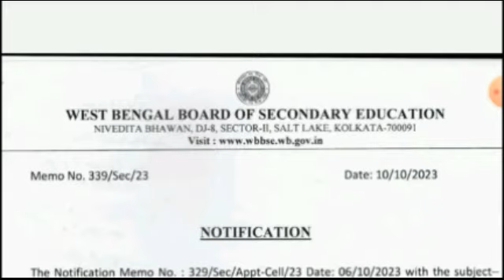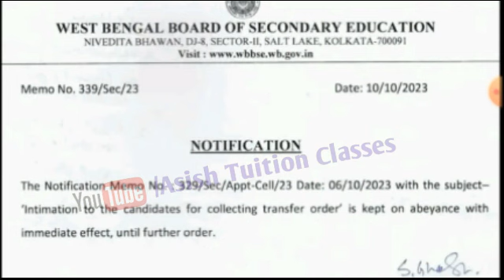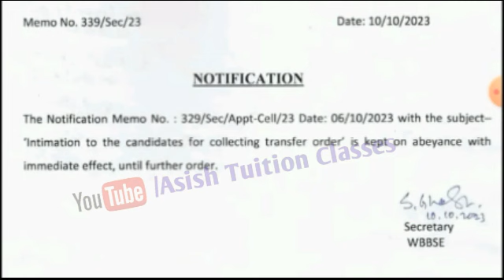Big Breaking : এইমাত্র মধ্যশিক্ষা পর্ষদ থেকে একটি গুরুত্বপূর্ণ বিজ্ঞপ্তি জারি করা হল